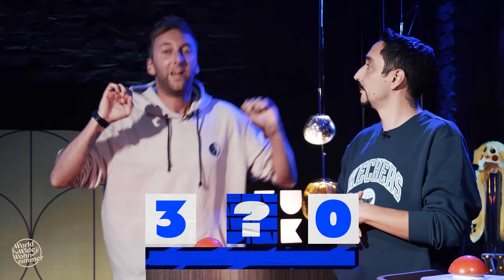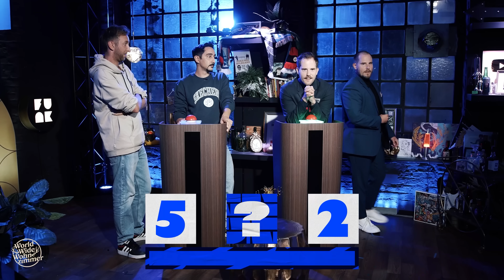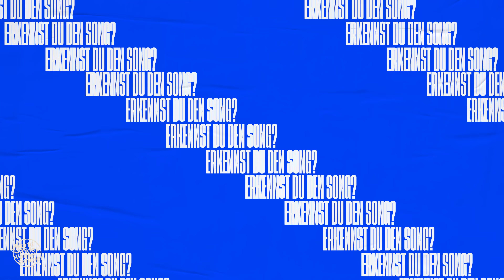Erkennst DU den Song? (mit Freshtorge & Eko Fresh) - TAG TEAM EDITION!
Stammgast Freshtorge und Rap-Legende Eko Fresh wollen als Team die goldene Ananas absahnen! Du willst in die Show? Dann schreib' Lieblingssong, guten Grund und dein kreatives Gastgeschenk in die Kommentare!

TIMESTAMPS:
00:00 Intro
00:15 Vorstellung
00:43 Begrüßung
01:14 Spielregeln
01:53 Kommentar des Tages
02:13 Los geht's!
03:31 Eko & Torge im Kino
04:35 »Wir wollen Sauergürkchen sein!«
05:00 Weiter geht's!
09:38 HEAL THE WORLD!
10:00 Ekos Treffen mit Olaf Scholz
10:40 Weiter geht's!
12:00 Endcard